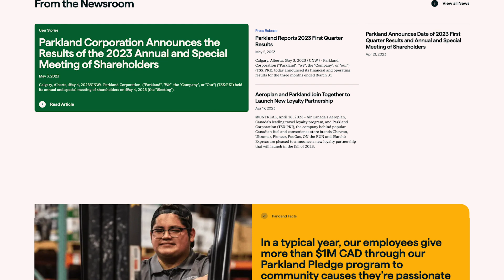The 'why' behind our refreshed branding.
Parkland has refreshed its website and digital brand. Simon Scott tells us why.